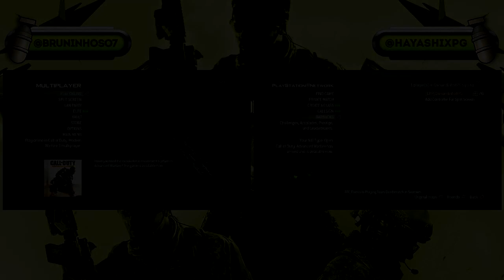MW3 RTC Co-op #41: Um episódio diferente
Vídeos novos todos os dias às 10h, 12h, 14h, 16h, 18h, 19h30 e 20h30!

Abraços!